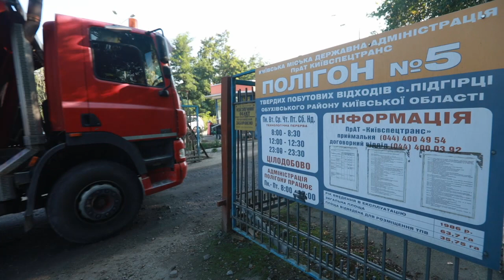Коли в Україні з’явиться сміттєпереробка, й чому в Павла Зіброва здохли рибки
Журналісти Укрінформу потрапили на сміттєвий полігон №5 у Підгірцях під Києвом, щоби дізнатися, коли його закриють і чи з’явиться нарешті сміттєпереробний завод.